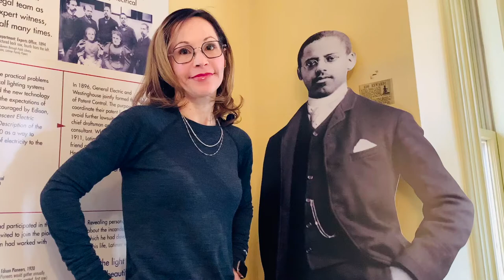Lewis Latimer House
Lewis Latimer made history many times. First, Alexander Graham Bell won the telephone race thanks to Latimer's crucial help. A hero of invention and ingenuity, Lewis went on to make lightbulbs much better. He invented their crucial carbon filament. In fact, before Latimer's filament patent, light bulbs only lasted about 14 hours. Thanks to his carbon filament, their illumination thus endured much longer.

Later in his career, Thomas Edison honored him as a founding member of the Edison Pioneers. An extraordinary genius, Lewis Latimer did all this with no formal education. The child of famous fugitive slaves, his youth was no picnic. In truth, he was notorious even before birth. Visit the Lewis Latimer House Museum in Flushing, Queens for more incredible accomplishments and insights into this extraordinary history-maker.

Learn more about this and other incredible stories from history with a visit to LadyKflo's site: